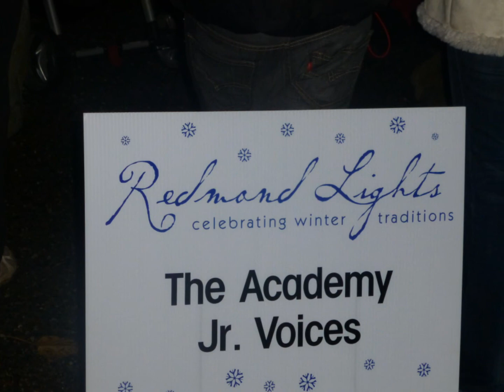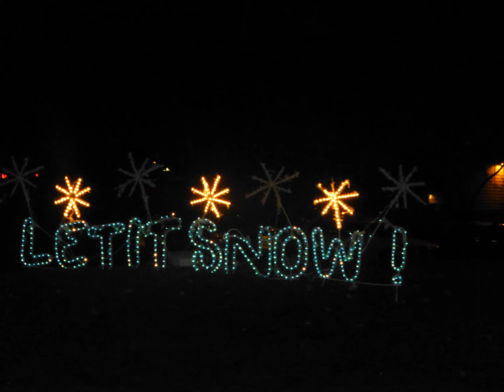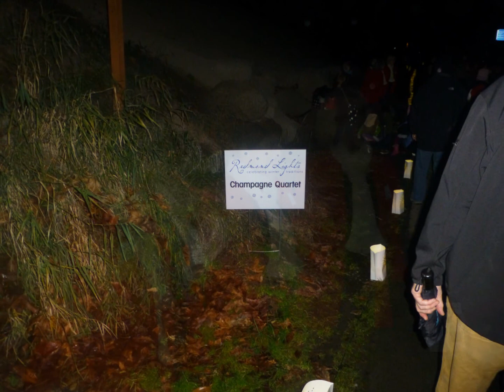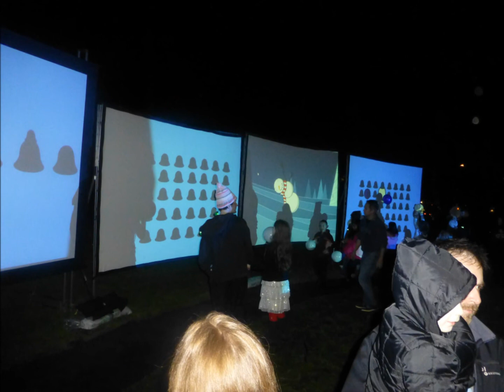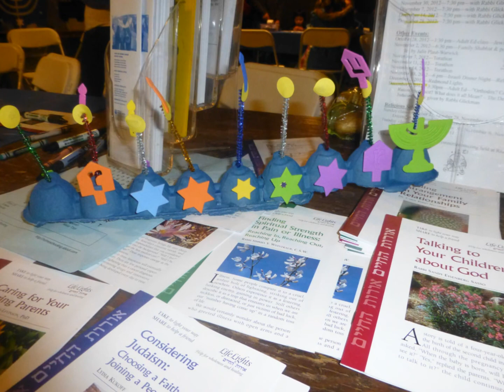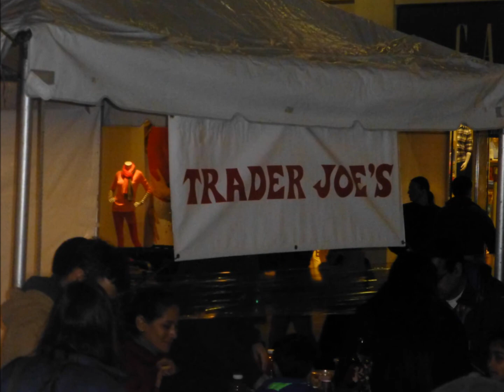Redmond Lights 2012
Redmond Lights is a celebration of traditions, cultures and faiths.
This winter festival event honors holiday spirit through public gatherings, symbolic decorations and a special event that reflects Redmond's diversity.
The fun starts at City Hall Plaza with fun activities and a festive tree lighting. Enjoy musical entertainment, refreshments and kids activities; then join in the Luminary Walk between City Hall Plaza and Redmond Town Center . You'll arrive at Redmond Town Center where you can enjoy tastes of complimentary holiday treats, kids' crafts and entertainment from our community and around the world.